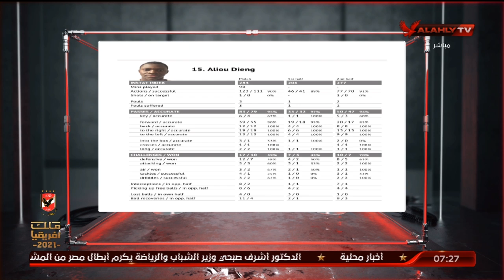اللقاء الكامل | شريف سالم ـ محلل فني | السادسة